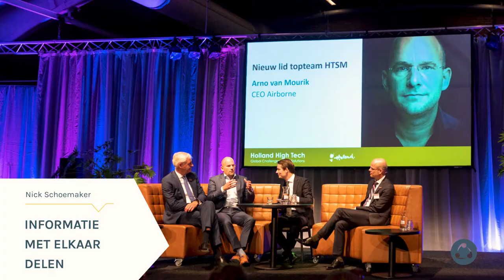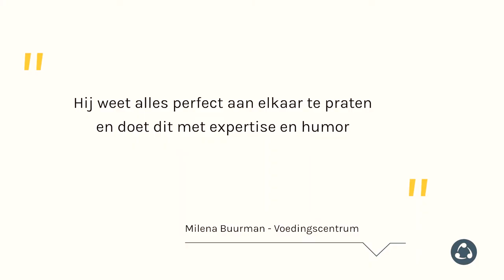Nick Schoemaker | SHOWREEL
Zoek jij een spontane dagvoorzitter? Nick Schoemaker is dagvoorzitter bij het Nederlands Debat Instituut. Door interactieve tools te gebruiken betrekt hij iedereen bij het event, debat of evenement. Wie weet is hij straks uw volgende dagvoorzitter.